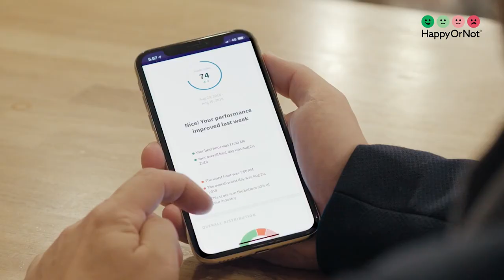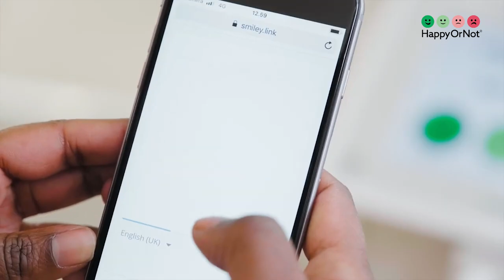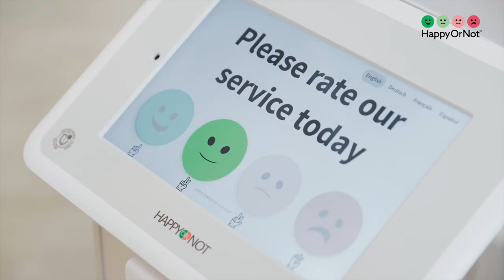5 Ways HappyOrNot® Transforms Patient Experiences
In the dynamic world of healthcare, HappyOrNot® steps in as a transformative force, offering 5 remarkable ways to elevate patient experiences and boost your brand's standing in the industry.

First, it provides real-time insights, delivering up-to-the-minute data to help you fine-tune your healthcare services for peak performance. Secondly, HappyOrNot® ensures rapid issue resolution, which is vital in building unwavering trust by addressing concerns swiftly, ensuring seamless experiences. Lastly, HappyOrNot® elevates brand awareness by showcasing your data-driven commitment to outstanding patient care, setting you apart in a competitive healthcare landscape.

About Us:

HappyOrNot® is a customer experience management tool that helps businesses measure and improve customer satisfaction, engagement, and loyalty. Using a simple and intuitive interface, customers can quickly and easily provide feedback on their experiences, giving valuable insights into their customer journey.

With HappyOrNot®, you can track customer satisfaction and retention, identify areas for improvement in customer service and support, and ultimately build stronger, more loyal customer relationships. Whether you're looking to improve the user experience or boost customer engagement, HappyOrNot® is the perfect solution for any business looking to prioritize its customers' needs.